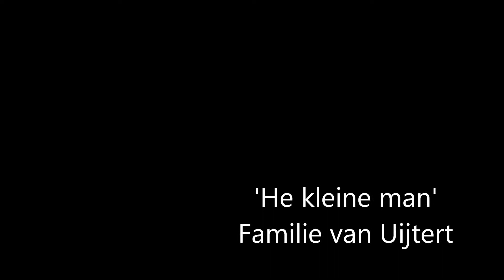20150508 B&A&D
He kleine man,